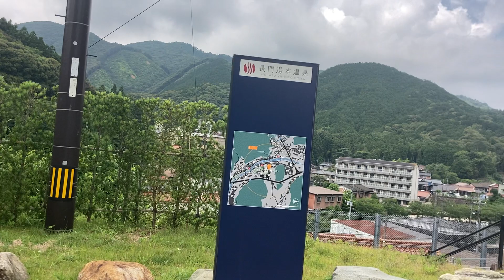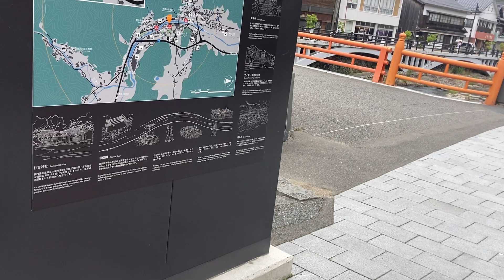バーチャル散策【長門湯本温泉(山口県)】長門湯本温泉バス停→温泉街